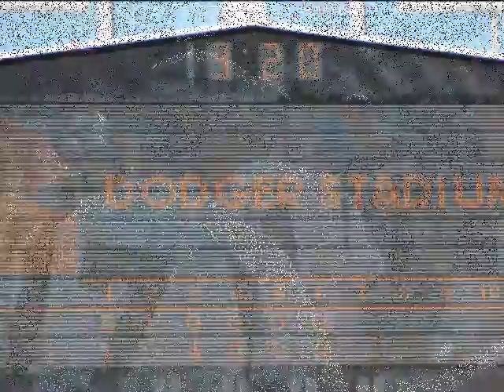Bonita V Alhambra Baseball Championship Final.wmv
The #1 Seeded Bonita Bearcats defeated the # 3 seeded Alhambra Moors 5-1 to win the CIF Div 3 Championship game at Dodger Stadium. Bonita won its 2nd title but first since 1951, and was led by Justin Garza, who held the Moors to only 3 its and 1 run. Alhambra finished at 24-4, while the Bearcats ended up with a school record for wins at 32-2.